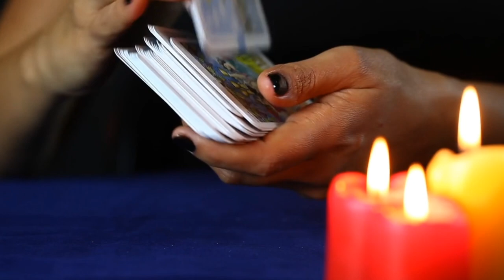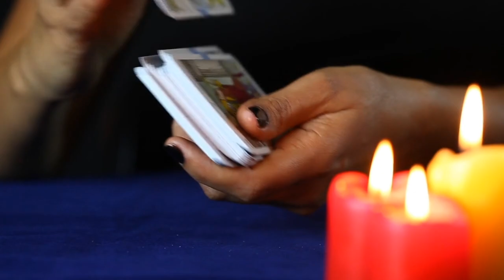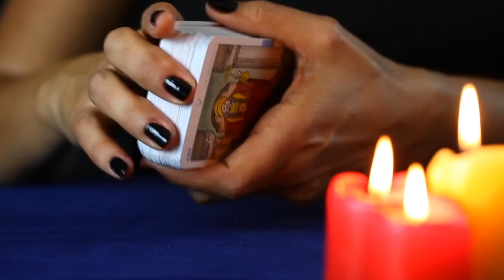4 MITOS SOBRE O TAROT!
4 mitos sobre o Tarot!

Eaí pessoal? Tudo bem? Para começar, o Tarot não é algo do demônio! Ele é usado para guiar as pessoas, tanto no plano físico como no espiritual!

Infelizmente há vários mitos sobre o Tarot, mitos que mancham a reputação desse oráculo, então para ajudar a limpar, fiz esse vídeo que pode esclarecer os mitos e até dúvidas que as pessoas têm sobre o Tarot! Espero que goste!

Ficou curioso né? Sei que ficou! Então vem comigo para saber mais sobre essa curiosidade! Aproveita e compartilhe para geral, pois compartilhar conhecimento é bom demais! Ei, por que não me segue lá no Instagram! Lá faço publicações quase todo dia! Vc só tem a ganhar!

Está com dúvidas sobre o que te espera? Tem uma ideia mas não sabe se vai dar certo? Então venha se consultar comigo pelo Tarot!

Também dou aulas particulares para quem quiser passar no ENEM, concurso, reforço, etc! Vc só tem a ganhar!